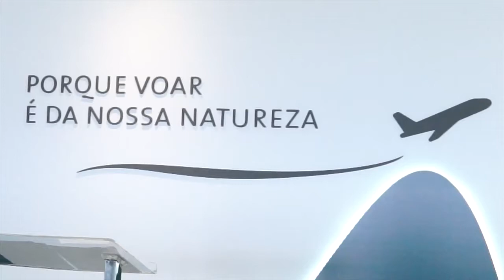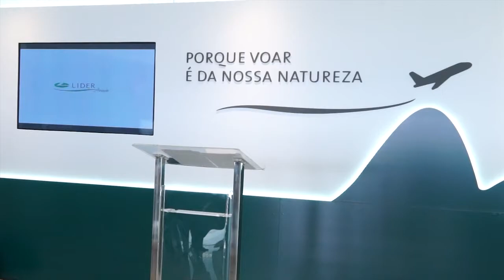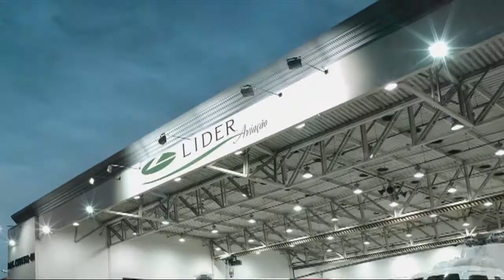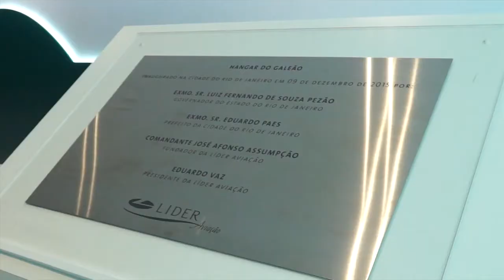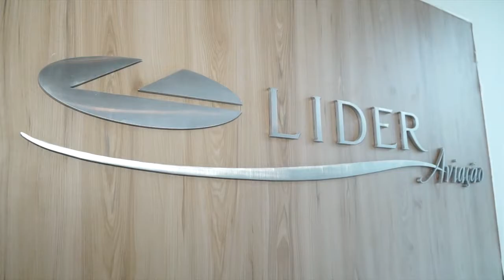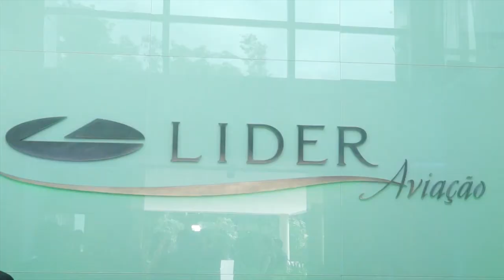NOVO HANGAR LÍDER AVIAÇÃO NO GALEÃO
A LÍDER AVIAÇÃO TEM FEITO INVESTIMENTOS EM INFRAESTRUTURA PARA RECEBER DELEGAÇÕES, TURISTAS E PATROCINADORES DURANTE AS OLIMPÍADAS DO RIO DE JANEIRO. COM 10 MIL METROS QUADRADOS, O NOVO HANGAR RECEBEU UM INVESTIMENTO DE R$30 MILHÕES. ATUALMENTE, A LÍDER POSSUI 23 BASES OPERACIONAIS, EM 19 AEROPORTOS BRASILEIROS, EM 13 ESTADOS E NO DISTRITO FEDERAL.